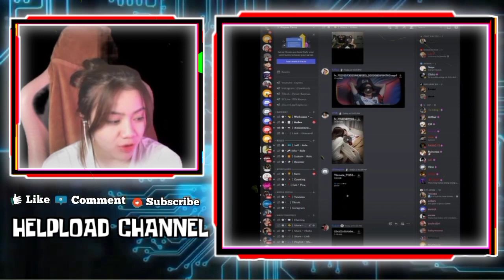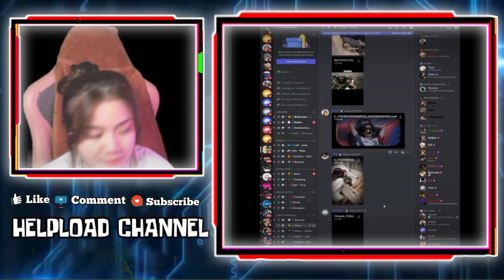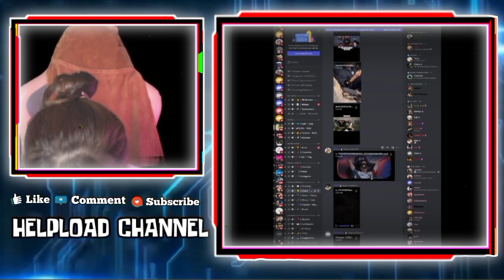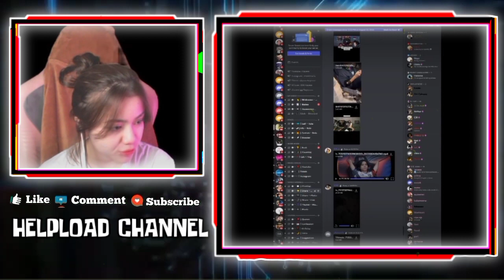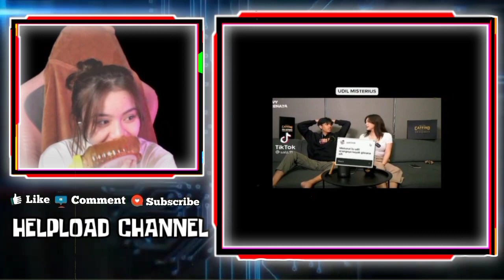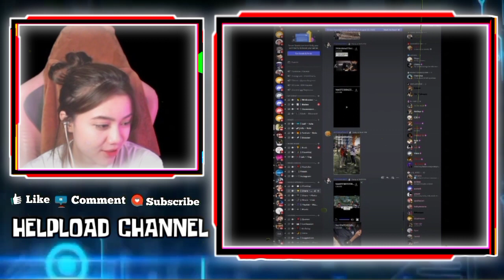Reaksi KAYES Liat UDIL Kesel Ngamok Sama Celiboy - KAYES Cerita Kenapa Celiboy Sakit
REAKSI KAYES LIAT UDIL KESEL NGAMOK SAMA CELIBOY

KAYES CERITA KENAPA CELIBOY SAKIT
REAKSI KAYES DENGAR NINO BILANG LYDIA CANTIK BANGAT